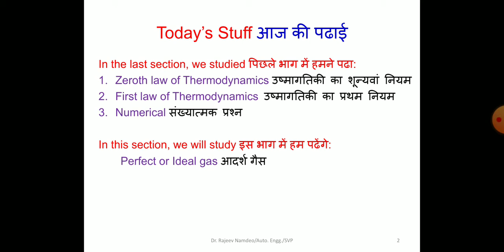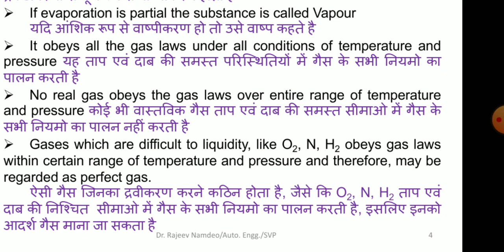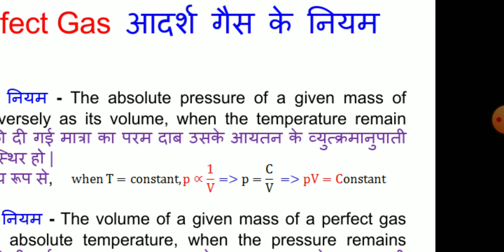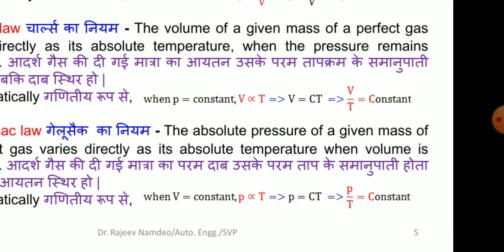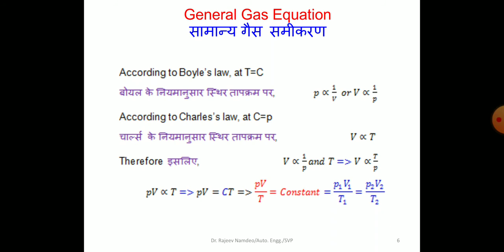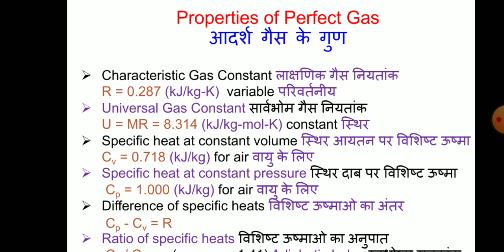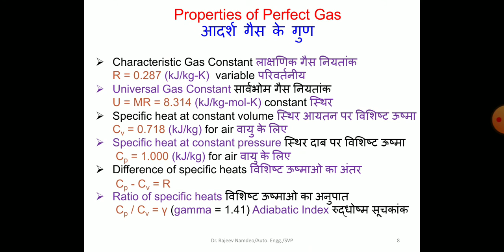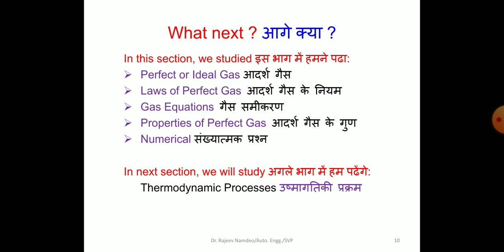30404: Perfect Gas